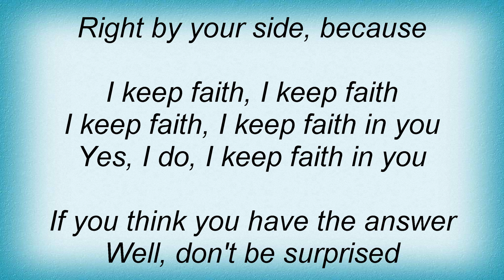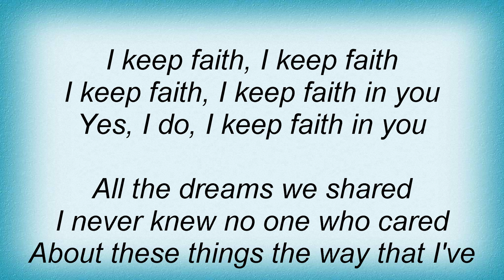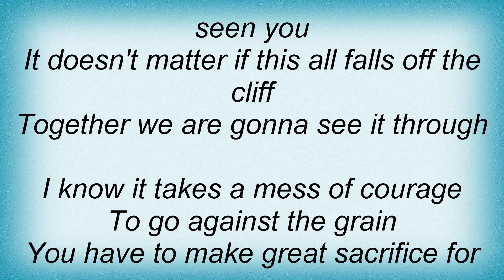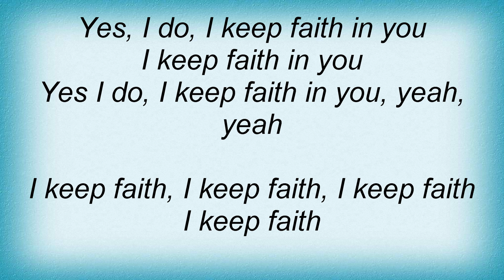Billy Bragg - I Keep Faith Lyrics_1